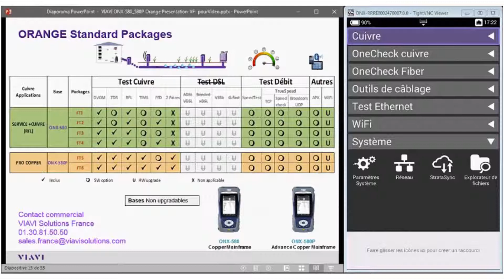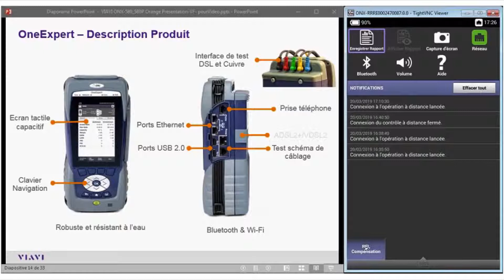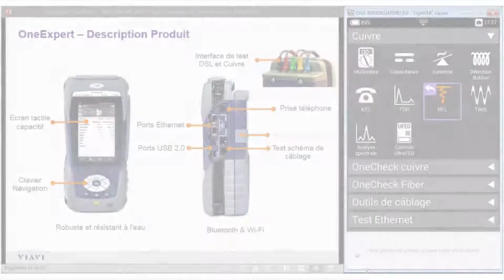VIAVI ONX 580 1 Presentation Generale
Présentation générale du OneExpert de VIAVI - modèles ONX-580 et ONX-580P